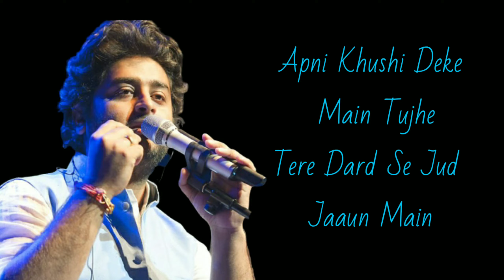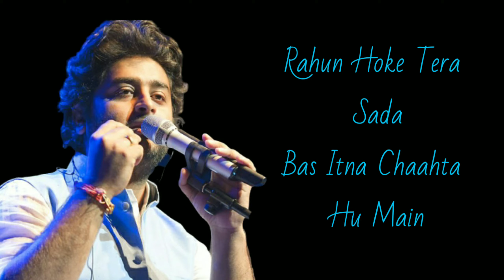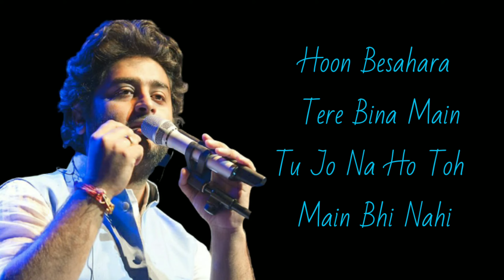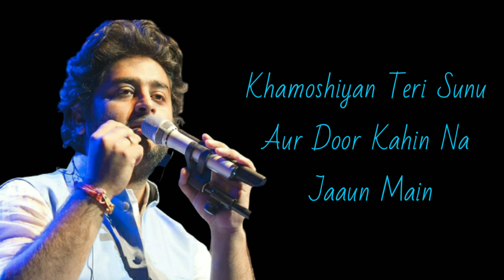Thodi Jagah De De Mujhe Full Song l Lyrics l Arijit Singh l Ritesh D l Siddarth M l Marjaavaan l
Hello Friends,

Today is a most beautiful heart touching song Thodi jagah.

Thodi Jagah Lyrics from Marjaavaan is Latest Hindi song sung by Arijit Singh and the music is composed by Tanishk Bagchi and the lyrics of this love song is written by Rashmi Virag. This Video song Features Riteish Deshmukh, Sidharth Malhotra, Tara Sutaria and Rakul Preet Singh.

Song Details:
Song: Thodi Jagah
Movie: Marjaavaan
Singer: Arijit Singh
Label: T-Series
Video edited Krishna Agrawal.

Song Lyrics
Thodi Jagah Dede Mujhe
Tere Paas Kahin Reh Jaaun Main

Khamoshiyan Teri Sunu
Aur Door Kahin Na Jaaun Main

Apni Khushi Deke Main Tujhe
Tere Dard Se Jud Jaaun Main

Mila Jo Tu Yahan Mujhe
Dilaun Main Yakeen Tujhe
Rahun Hoke Tera Sada
Bas Itna Chaahta Hu Main

Hoon Besahara Tere Bina Main
Tu Jo Na Ho Toh Main Bhi Nahi

Dekhun Tujhe Yaara Jitni Dafa Main
Tujhpe Hai Aata Mujhko Yakeen
Sabse Main Juda Hoke Abhi
Teri Rooh Se Jud Jaaun Main

Bas Itna Chaahta Hoon Main

Please send a e-mail on following mail.

EDITING BY KRISHNA AGRAWAL

Bhi Kar hi do.